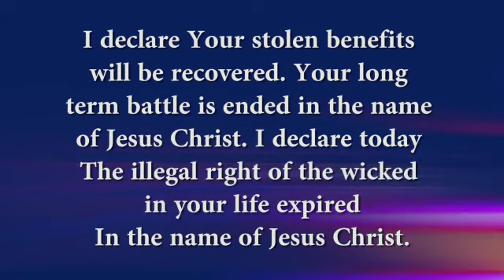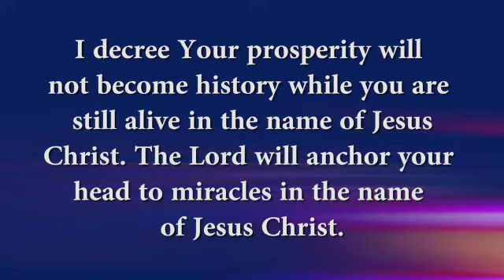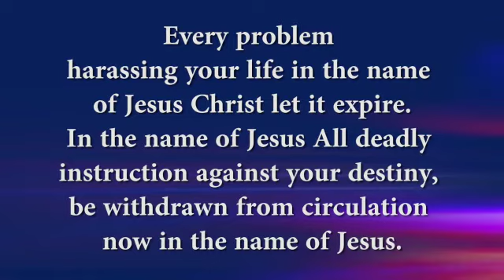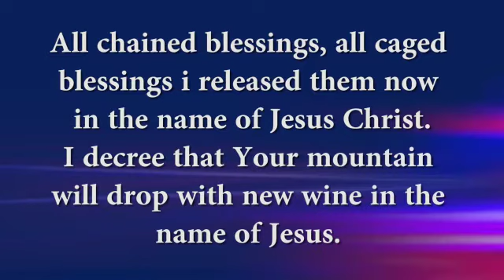Releasing The Supernatural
I declare Over You🙏🙏